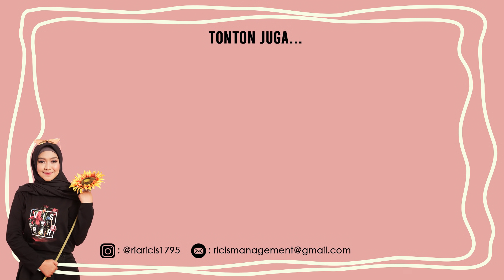SAMPAI SINI AJA.